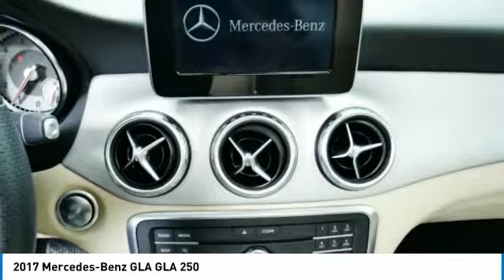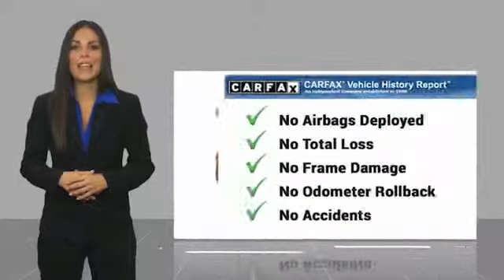2017 Mercedes-Benz GLA GLA 250 Minnetonka Minneapolis Wayzata,MN 25670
Sears Imports
13500 Wayzata Blvd

You'll love this 2017 Mercedes-Benz GLA. This is a suv you'll want to take home. Call and get in touch with Sears Imports directly, and be the first to open the suv door today!